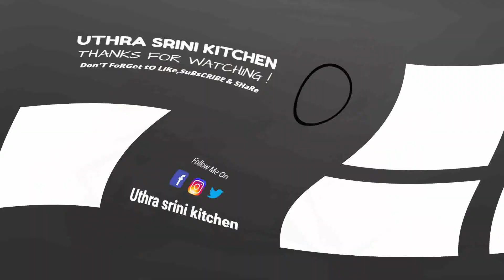Diwali Snack Ribbon Pakoda | Ribbon Murukku | Ola Pakoda | ரிப்பன் பகோடா |Diwali Snack recipe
Ribbon pakoda

Also share your feedback about the recipe in the comments below